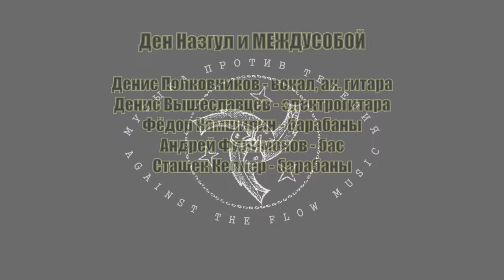Ден Назгул и "МеждуСобой" на АРТ-ТОТАЛ-САУНД. BACKSTAGE.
Видео-приглашение, предваряющее премьеру фильма-концерта Дена Назгула и "МеждуСобой" на Арт-Тотал-Саунд.